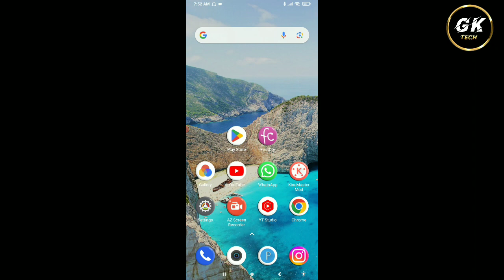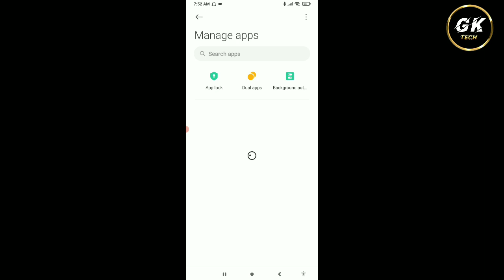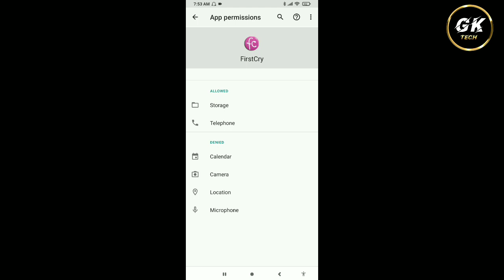Firstcry Par OTP Nahi Aa Raha Hai || How To Fix Firstcry OTP Problem Solve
1. Firstcry Par OTP Nahi Aa raha hai kya kare
2. Firstcry OTP Not Received
3. Firstcry OTP Not Coming
4. Firstcry Par OTP Lana Sikhe